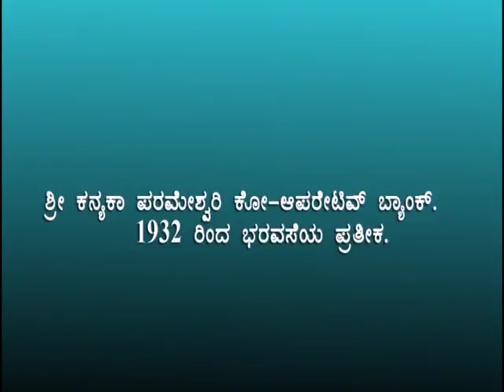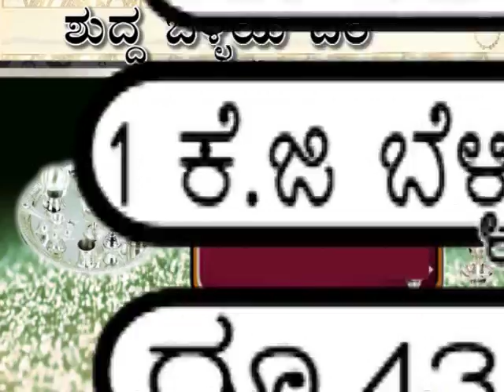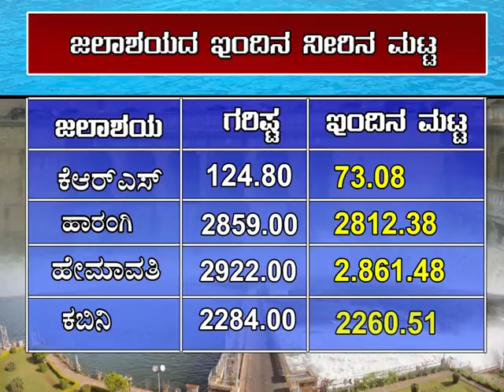cmysore local channel news 18 2 2017